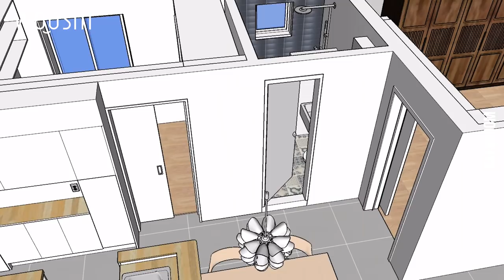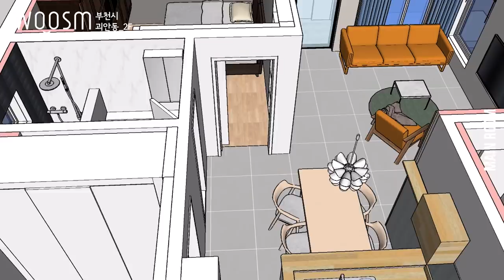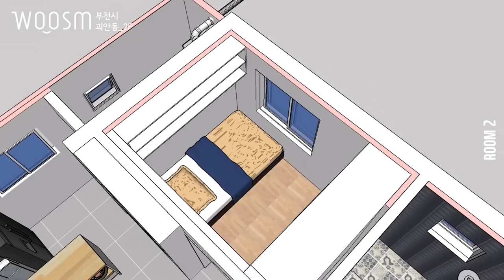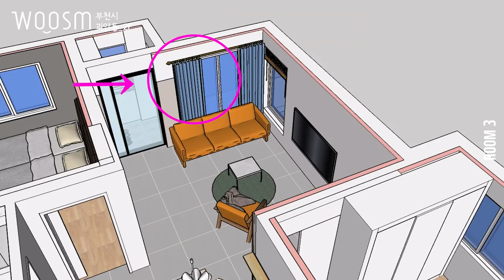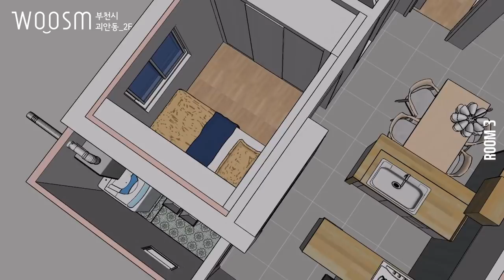부천시 괴안동 20평 단독주택 리모델링 2층 욕실, 방, 베란다 인테리어 웃음건축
"좋아요", "구독" 클릭 부탁드려용^^

오늘은  '부천시 괴안동 20평 단독주택 리모델링 & 인테리어 2층'
1편
2편 주방 다이닝에 이어
3편
 설명하겠습니다.

다음 동영상도 기대해 주세요.!!

4편

2층이 다른 층에 비해 조금 더 특별한 이유는
많은 분들이 궁금해하시는 인테리어적 요소가 많이 들어갔기 때문입니다. 물론 비내력벽을 일부 철거해 공간을 확장하여 드라마틱하게 공간이 바뀐 부분도 이슈입니다. ^^

BEFORE
*현장 진단 결과
1. 취약한 단열
2. 불편한 동선
3. 사용성에 비해 큰 욕실
4. 너무 작은 방
5. 너무 적은 수납공간

DESIGN CONCEPTS
Wood & Monotone

색상: 욕실은 스페인 바닥 타일 & 블루로 전체적으로 이국적인 느낌이 나도록 하였습니다. 블루 색은 청결해보이고 시원해보이는 장점이 있어 모노톤의 다른 공간과 또다른 분위기를 연출해 줍니다.

설계 : 욕실 같은 경우 사용성에 비해 너무 컸고, 옆의 방은 그에 비해 너무  작았기때문에 비내력벽을 욕실 방향으로 이동하여 방을 확장했습니다. 전체 방들은 슬라이딩 도어로 방을 더 넓게 사용할 수 있도록 설계하였으며 각 방을 사용하는 고객의 취향에 맞추어 도배지를 제안하였습니다.
방의 바닥 마감재는 모두 강마루를 사용하여 따뜻한 느낌을 연출하고 거실에 사용한 바닥 타일 비용을 방에서는 절감하였습니다.
베란다는 터닝도어를 사용하여 주방에 냉기가 유입되지 않도록 하였고, 기존 욕실에 있던 세탁기를 베란다로 이동하였습니다. 수납장을 최대한 만들어 수납에 용이하도록 했습니다.

*동영상 플레이 타임

1]주방 0:15
1. abs도어
2. 화이트 타일, 포인트 블루 타일, 스페인 바닥 타일
3. 샤워 구간 / 조적 파티션
4. 환풍기 위치
5. 젠다이
6. 스프레이건
7. 단차이 구간
8. 문지방

2] 안방 5:45
1. 슬라이딩 도어
2. 강마루
3. 도어 위치 변경 / 수납 공간 활용
4. 창호 분리

3] 방2 8:00
1. 슬라이딩 붙박이장
2. 수납 공간
3. 방 확장

4] 방3 9:34
1. 슬라이딩 붙박이장
2. 벽 조명

5] 베란다 10:58
1. 상부 수납장
2. 터닝도어

*시공 상의 궁금증 있으시면 언제든 문의 주세요. 단, 시공상 상이한 기술적인 측면에 대한 비방 글은 사양합니다.
(해당 현장을 보지 않고 동영상만으로 상황을 판단한 경우 동영상 제작에 힘을 쭈~욱 빠지게 합니다ㅠ.ㅠ)